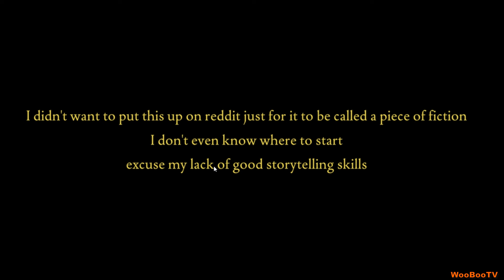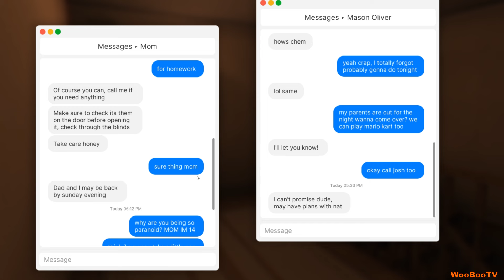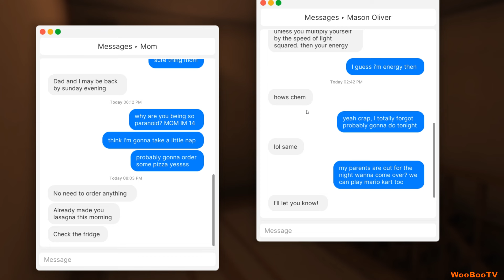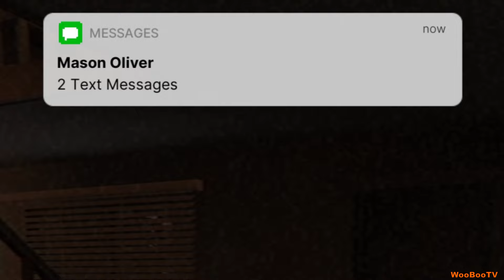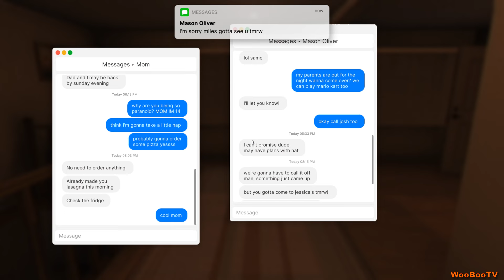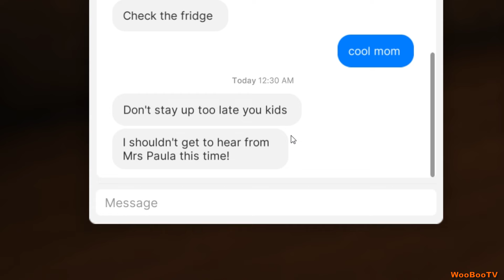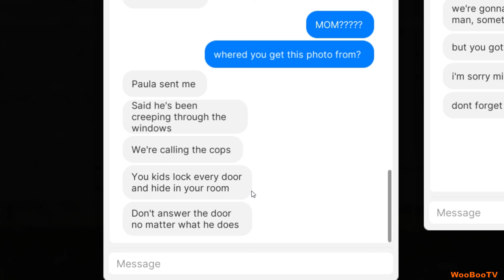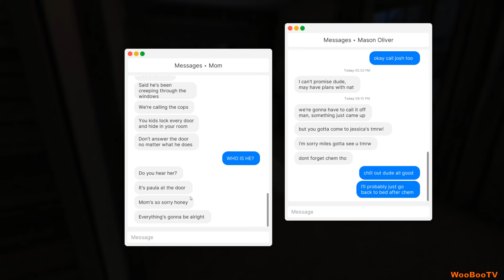AIKAMOINEN YKSIN KOTONA KOKEMUS (FEARS TO FATHOM : HOME ALONE)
Mikä saa niskakarvat kunnolla pystyyn? No tietenkin kunnon kauhupeli. Tällä videolla lähden pelaamaan episodi kauhupeliä Fears to fathom, joka sisältää useita erilaisia jaksoja. Pelaan videolla jakson Home alone.